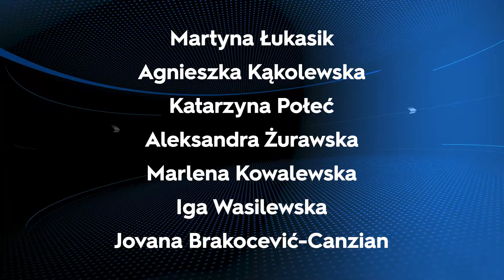GramyRazem sierpień 2021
W programie:
- trwają przygotowania do pierwszych sparingów
- 4 siatkarki Chemika w składzie reprezentacji Polski
- nowe zawodniczki: Maria Stenzel, Bojana Milenković, Martyna Czyrniańska, Marta Pol, Naiane de Almeida Rios oraz Aleksandra Lipska.
- Martyna Łukasik, Agnieszka Kąkolewska, Katarzyna Połeć, Aleksandra Żurawska, Marlena Kowalewska, Iga Wasilewska oraz Jovana Brakocević-Canzian dalej w Chemiku